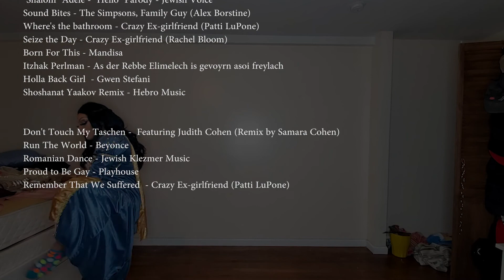Queen Esther & The Fairy Drag Mother | A Purim Story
Created and Performed by Princess Lockerooo (VaginaSaurus Flex)
Fairy Drag Mother Voice - Judith Cohen
Script & Esther Voice Samara Cohen

Sound Bites - The Simpsons / Family Guy

Don't Touch My Taschen/OyVey (REMIX)  Featuring Judith Cohen